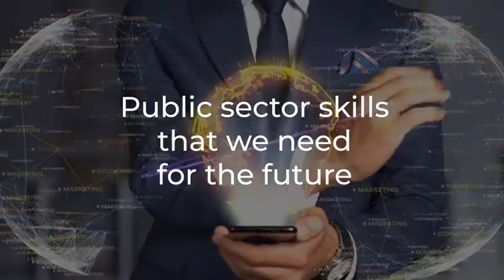GovBeyondRecovery - Join us from 18-19 October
How can recovery serve as a launchpad for better governance and a better future for society?

Register now for the Virtual Conference: Government Beyond Recovery - Towards a future-fit public sector, held from 18-19 October 2021. oe.cd/GovRecovery

This conference will gather political leaders, policy practitioners, regulators, representatives of civil society, private sector actors and innovators to explore public governance possibilities as the world emerges from a period of crisis. Panel discussions will explore how governments can leverage behavioural insights, co-creation, regulation, mission-oriented innovation, anticipatory innovation and strategic foresight to explore possibilities and steer towards better futures.